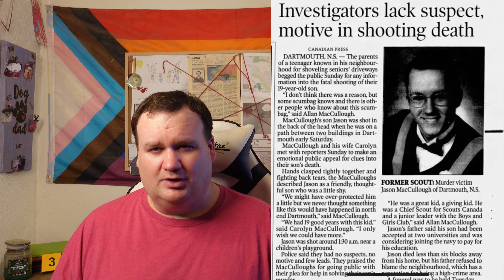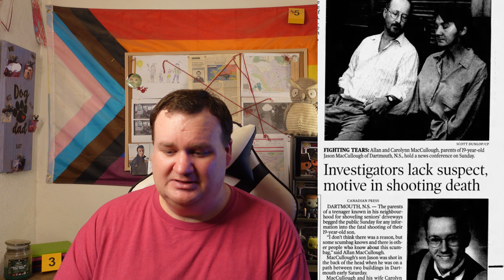The Random Murder of Jason MacCullough | Cold Case Canada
TIKTOK (2.8 million followers):
makingatruecrimerer

makingatruecrimerer
EMAIL CASE SUGGESTIONS: